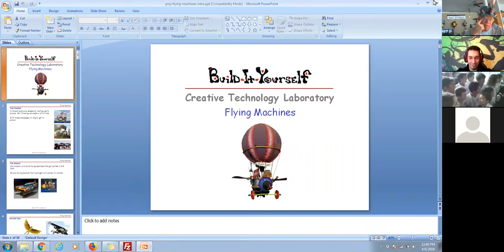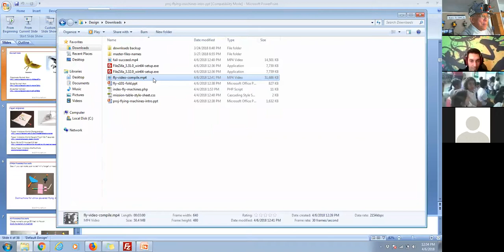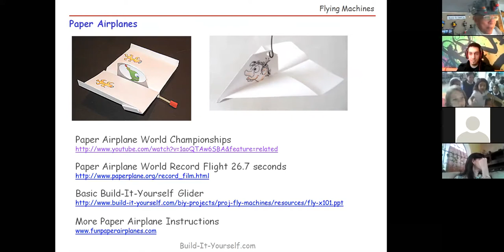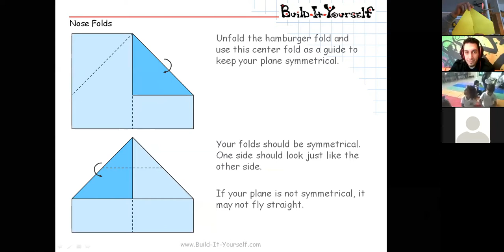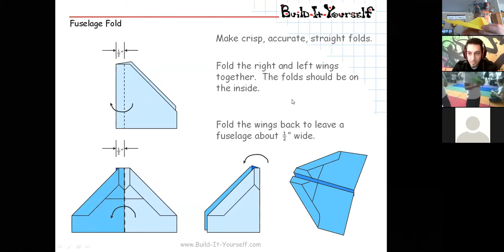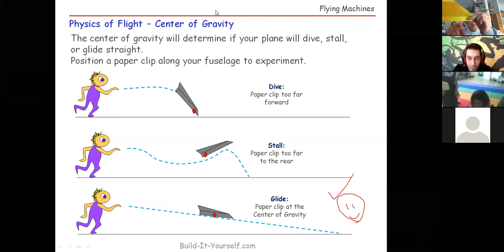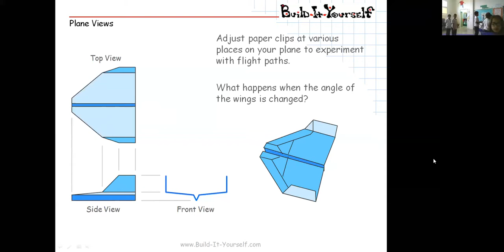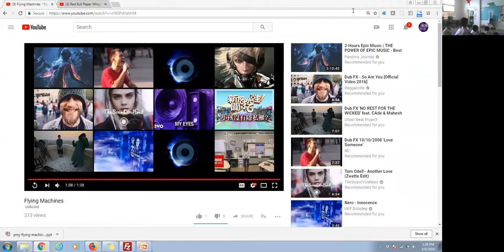Webcast Honduras 041618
Flying Machines Trial Program to American School in Honduras